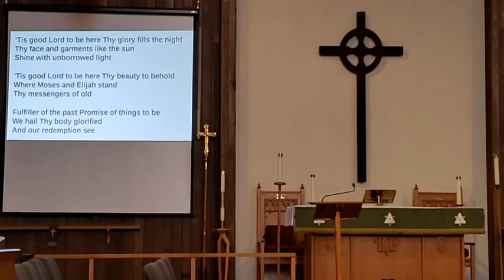Sunday, February 27, 2022. Last Sunday after the Epiphany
Celebrant: Rev. Naboth Manzongo
Assistant: Deacon Lynn MacDonald
Organist: BettyLou Hooke
Readings:
First Lesson: Exodus 34: 29-35
Psalm: 99 (found on page 837 in the BAS)
Second Lesson: 2 Corinthians 3: 12-4: 2
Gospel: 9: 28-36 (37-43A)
INTERCESSION: Lord, let your glory be filled about us
RESPONSE: and fill our hearts and minds.
Psalm 99 (found on page 837 in the BAS) The Lord is king; let the people tremble; he is enthroned upon the Cherubim; let the earth shake. The Lord is great in Zion; he is high above all peoples. Let them confess his name, which is great and awesome; he is the Holy One. "O mighty King, lover of justice, you have established equity; you have executed justice and righteousness in Jacob." Proclaim the greatness of the Lord our God and fall down before his footstool; he is the Holy One. Moses and Aaron among his priests, and Samuel among those who call upon his name, they called upon the Lord, and he answered them. He spoke to them out of the pillar of cloud; they kept his testimonies and the decree that he gave them. "O Lord our God, you answered them indeed; you were a God who forgave them, yet punished them for their evil deeds." Proclaim the greatness of the Lord our God and worship him upon his holy hill; for the Lord our God is the Holy One.
Together: Lord our God, ruler of the universe, you love what is right. Lead us in your righteousness, that we may live to praise you, through your Son Jesus Christ our Lord.